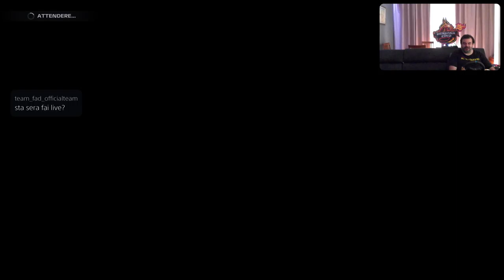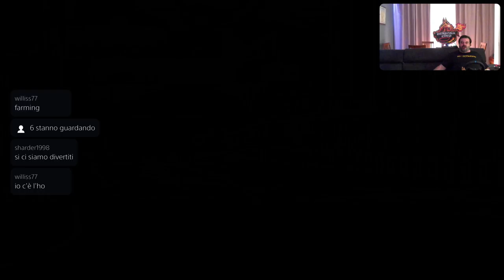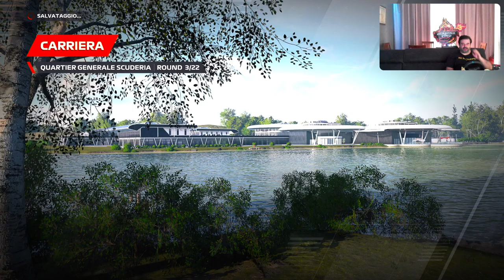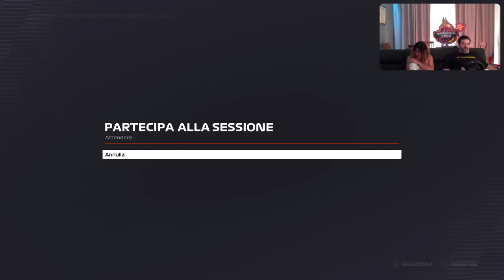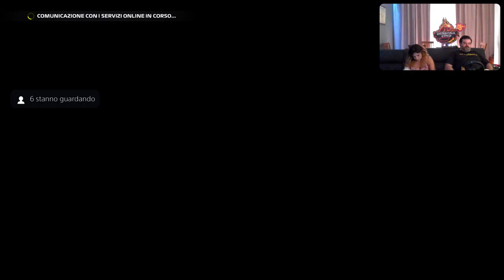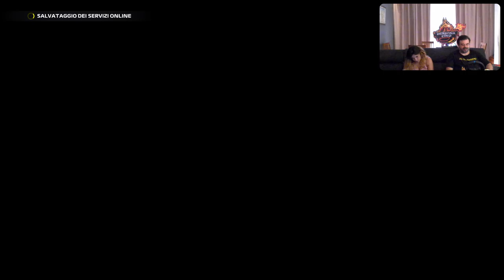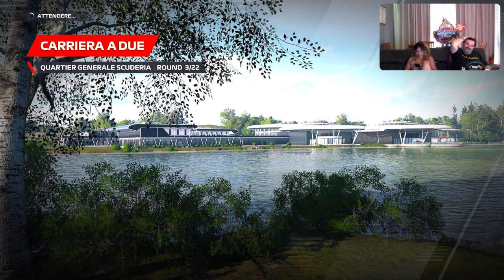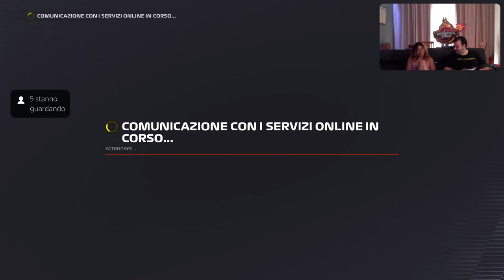F122 GP FRANCIA 22 [PS5-ITa] Prove di Gara - Just Chatting - Marcodrums Games - in Live 17/07/22